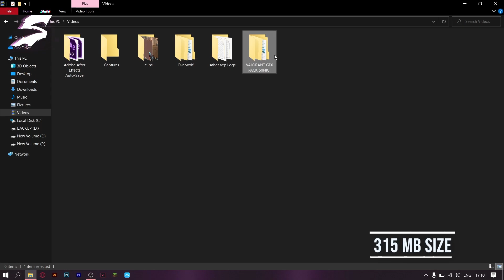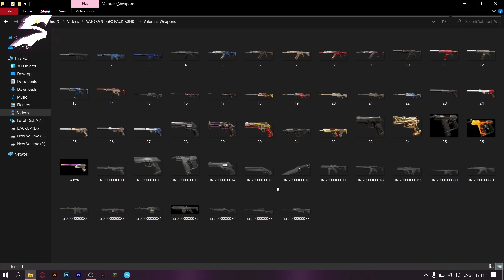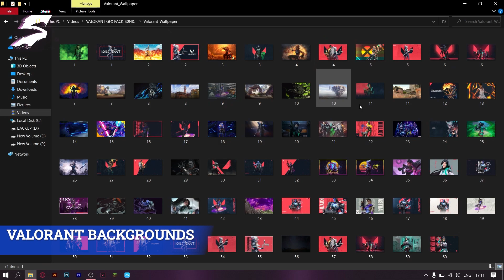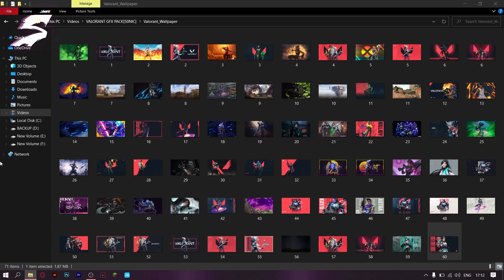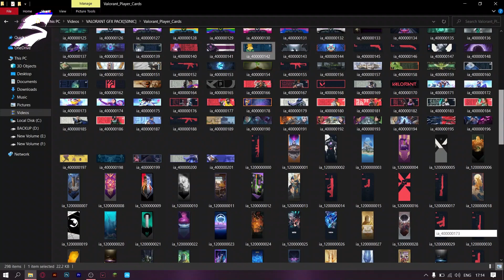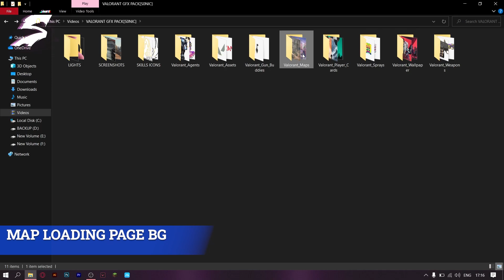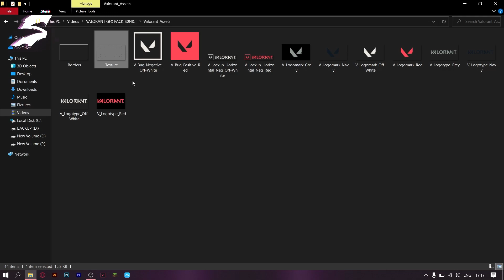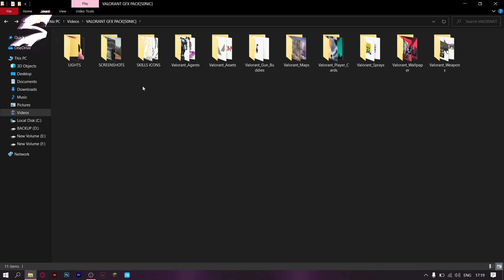VALORANT 2021* GFX PACK LATEST | ALL PLAYER CARDS | INGAME SCREENSHOTS | BACKGROUNDS | 3D RENDERS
Hello Friends! 👋

Hey guys,
In this video , i have provided you VALORANT LATEST GFX PACK 2021
to get it click the download link , you will be directed to my website where you will get the file link

PEACE OUT